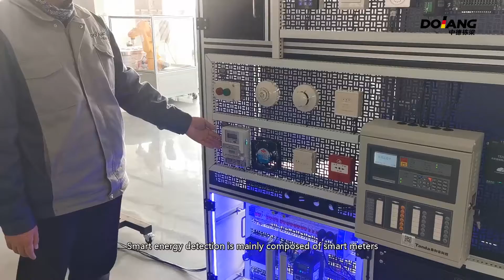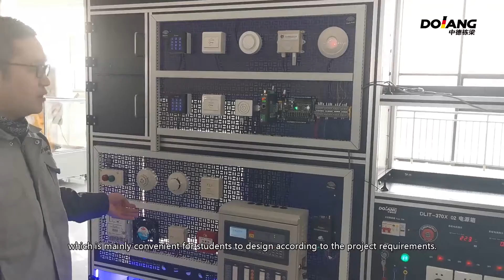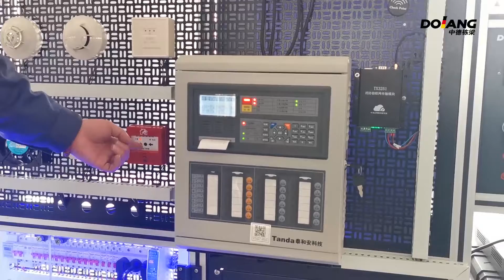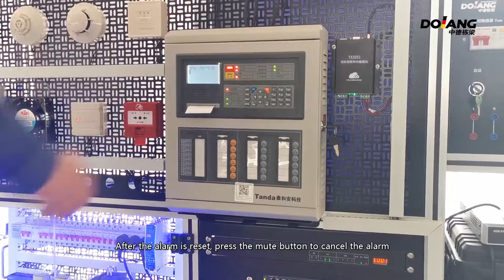DLIT-370X Intelligent logistics management and application system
DLIT-370X Smart Logistics Management and Application Technical Training System is developed based on  the relevant content related to the Internet of Things in the Chinese National Skills Appraisal; the equipment focuses on security, access control, monitoring, automation operation system (heating, bad border detection, etc.), network communication, and other related content, it can complete the relevant training content of the design planning, process layout and installation, system debugging, comprehensive layout planning data collection and monitoring of residential and communities, while meeting the hardware and technical requirements of vocational skills appraisal and related competitions.